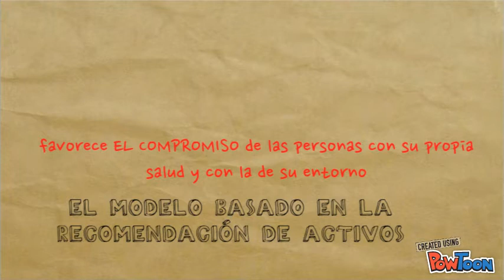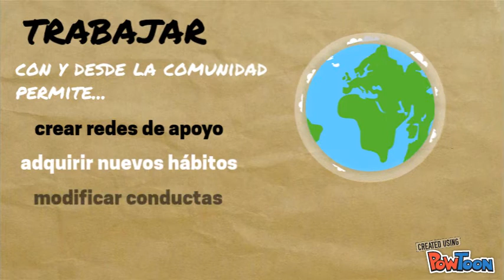6 Inno_Bar en la r_evolución del desarrollo comunitario. Abrir a la comunidad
Abrir las puertas del Centro de Salud. Contenido elaborado como parte de las conclusiones de las XVI Jornadas RAPPS17: “R-evolucionar el desarrollo comunitario en la promoción de la salud”